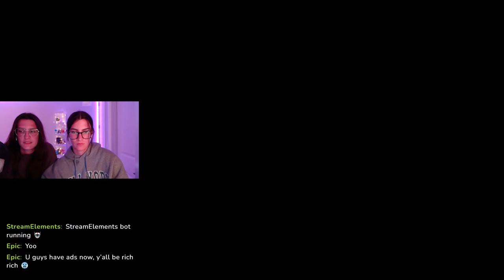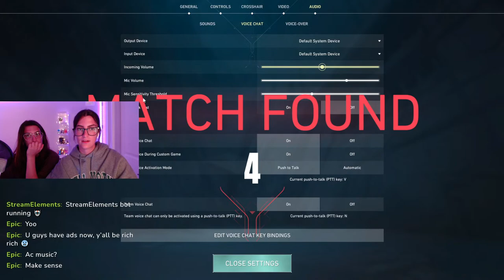Megan POPPED OFF in Valorant tonight! *shocking* 😂